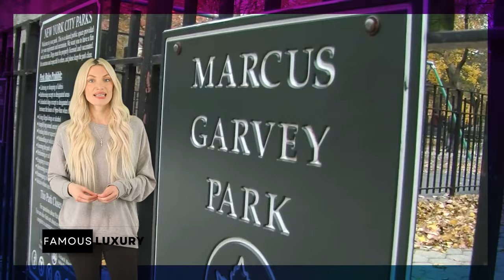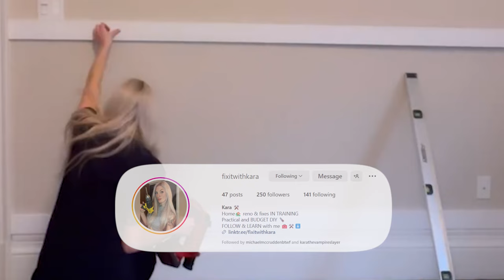Neil Patrick Harris and David Burtka's $5.5 Million East Hampton MANSION and More | House Tour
Actor Neil Patrick Harris and husband David Burtka have owned some stunning properties across the USA, from New York to California. However, after offloading a couple of their estates, the duo and their children reportedly spend most of their time at their family home in the Hamptons these days. Harris and Burtka acquired the 5,500 square foot residence in East Hampton for $5.5 million back in 2017. The estate boasts a tennis court, swimming pool, and numerous gardens, while it gained notoriety the summer before they moved in because an exclusive s*x club hosted a lavish, X-rated event there. While the mansion is gorgeous, there’s no doubt that Harris needed to get the place cleaned out before moving his family in!

The couple also long lived in a beautiful Brownstone home in Harlem, New York and raised their children here for about 9 years. Harris’ former townhome offered around 8000 square feet and was located on 5th avenue, further boasting soaring 12-foot ceilings, a rooftop deck, 5 bedrooms and historic charm throughout. Initially listed at $7.325 million, the house eventually sold for $7.1 million.

QUESTION OF THE DAY: WOULD YOU EVER BUY A HOME THAT HOSTED X-RATED HOOK-UP PARTIES BEFORE YOU MOVED IN?